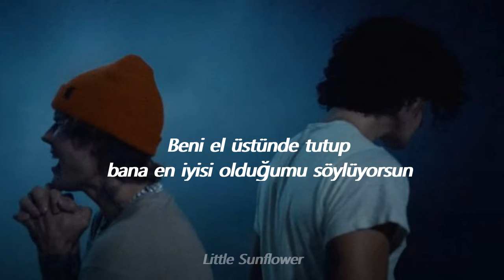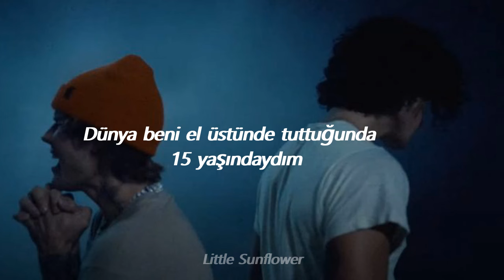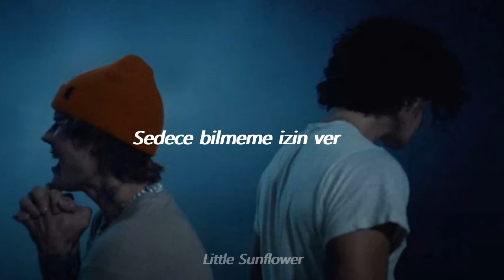Shawn Mendes & Justin Bieber - Monster (Türkçe Çeviri)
En doğru şekliyle tekrar çevirdim.O zaman omzumda çip vardı falan yazmışım.Baya berbat bir çeviri yapmışım gerçekten telafi etmek istedim :)

*I had a chip on my shoulder, had to let it go ; Çok öfkeli birisiydim,şimdi o öfkem geride kaldı.
Put  someone on a pedestal  birine fazla değer vermek, birine tapınmak, el üstünde tutmak anlamına geliyormuş.

Yorumlarda hatalarımı yazmanıza bayılıyorum gerçekten her zaman yazın, yazın ki düzelteyim.Bunu da bir arkadaş yorum yaptı teşekkür ediyorum kendisine tekrardan  :)

Lyrics;

Made some bad moves tryna act cool, upset by their jealousy

[Chorus: Justin Bieber & Shawn Mendes]
But what if I, what if I trip? (Oh)

And what if I, what if I break?